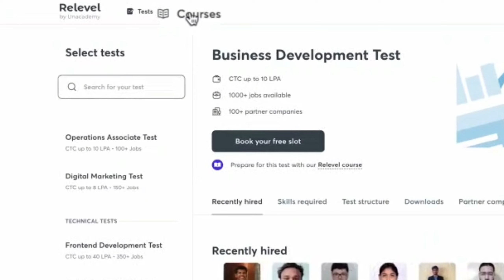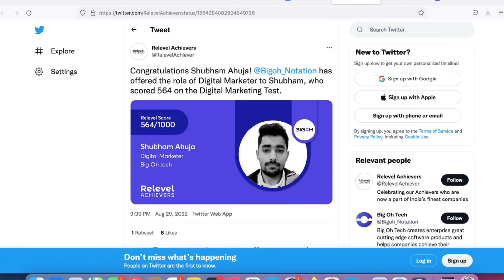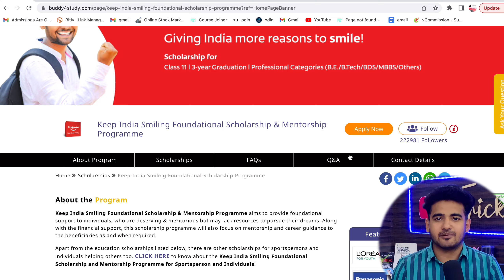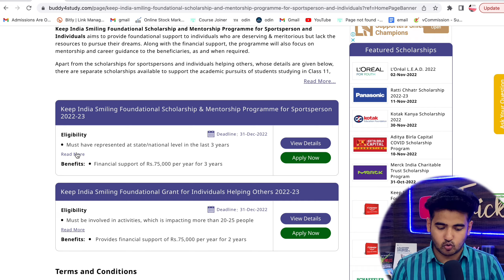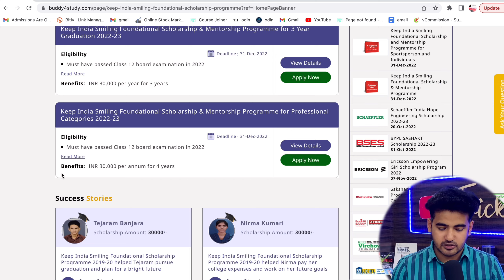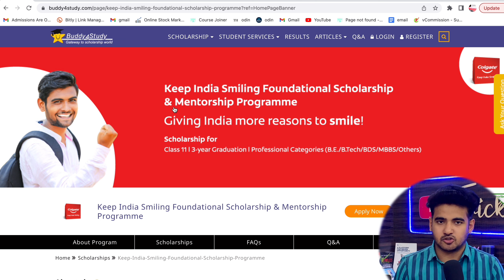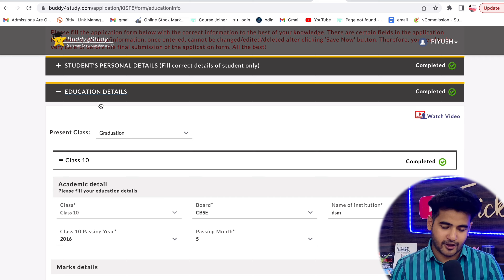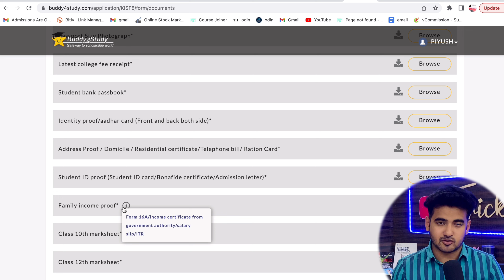Colgate Free Scholarship 2022 | Free Registration For Students | Scholarship Form Online | Earn 30k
(Relevel Courses Come with 14 Days No Questions Asked Money Back Guarantee)

Apply Part-time Online Internships {Earn 20k/Month 💰}
�𝗵𝗲𝗰𝗸𝗼𝘂𝘁 𝘁𝗵𝗶𝘀 𝗙𝗿𝗲𝗲 𝗢𝗻𝗹𝗶𝗻𝗲 𝗜𝗻𝘁𝗲𝗿𝗻𝘀𝗵𝗶𝗽𝘀 𝗪𝗶𝘁𝗵 𝗙𝗿𝗲𝗲 𝗖𝗲𝗿𝘁𝗶𝗳𝗶𝗰𝗮𝘁𝗲 & 𝗦𝗮𝗹𝗮𝗿𝘆

𝗖𝗵𝗲𝗰𝗸𝗼𝘂𝘁 𝘁𝗵𝗲 𝗕𝗲𝘀𝘁 𝗩𝗶𝗱𝗲𝗼𝘀 𝗢𝗻 𝗠𝘆 𝗖𝗵𝗮𝗻𝗻𝗲𝗹 💡💡

✨ Topics Covered ✨
Student scholarship
Government scholarship
Colgate Online scholarship 2022
scholarships for college and university students
college student scholarship
colgate scholarship eligibility
colgate keep india smiling scholarship 2022
nsp scholarship
scholarship 2020
nsp 2.0
ssp scholarship
fulbright scholarship
minority scholarship
kgsp
ssp post matric scholarship
obc scholarship
nsp 2020
nsp2 0
mahadbtmahait gov in